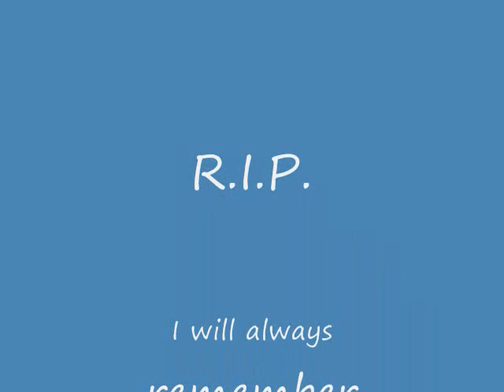stevies 96 jeep cherokee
My friends 96 Jeep Cherokee from the beggining till death...